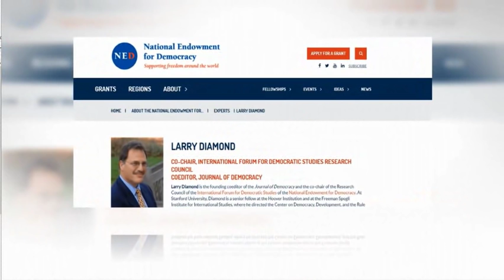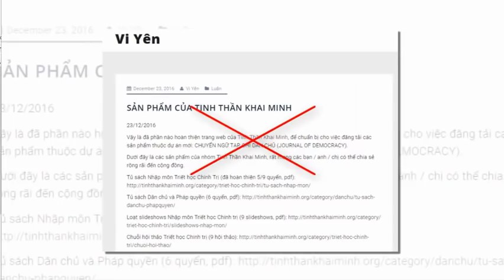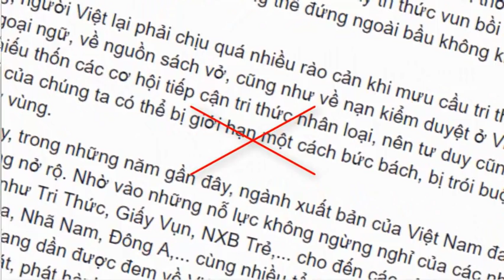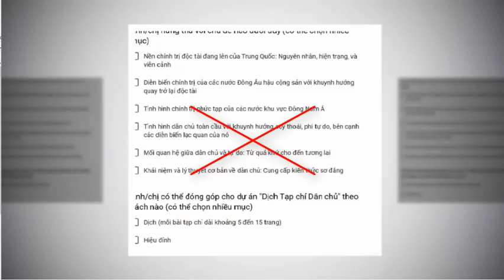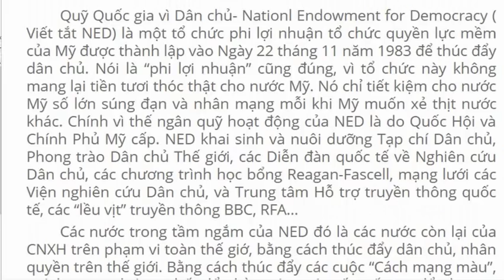Nhóm "Tinh thần Khai Minh" do Chu Hảo hậu thuẫn bắt tay với NED cổ súy thay đổi chế độ